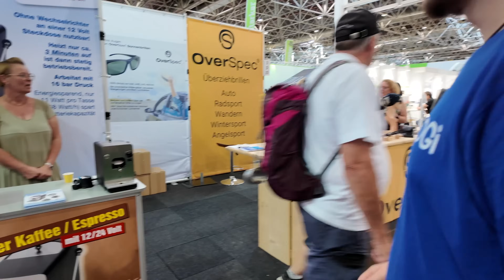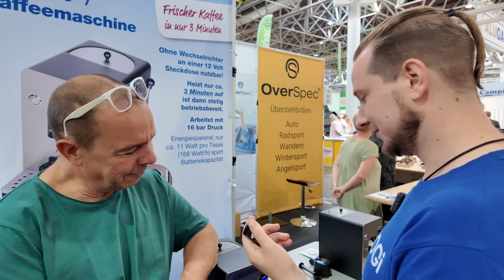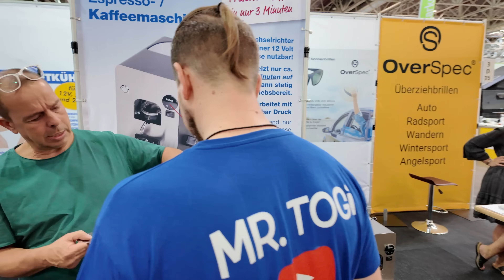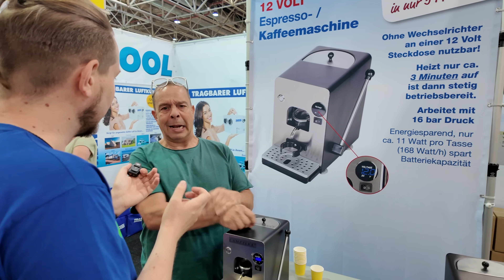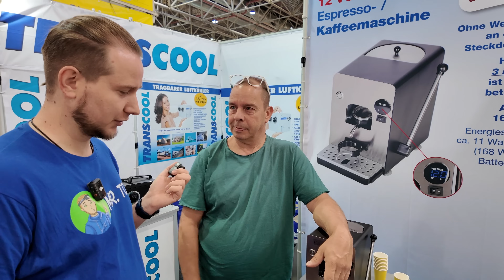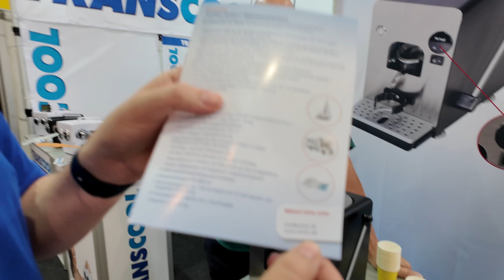Wohnmobil ZUBEHÖR NEUHEITEN Caravan Salon 2024 🚐✨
Für dich auf der Suche nach 5 coolen Wohnmobil Gadgets die das Leben in deinem Wohnmobil bereichern.
📌 *VIDEOBESCHREIBUNG* 📌

🛒 ▬▬▬▬ _*HIER ANSEHEN**_ ▬▬▬▬ 🛒

🛒 ▬▬▬▬ _*HIER KANNST DU SPAREN**_ ▬▬▬▬ 🛒

🎞 ▬▬▬▬ _*WEITERE VIDEOS*_ ▬▬▬▬ 🎞

📝 ▬▬▬▬ _*BESCHREIBUNG*_ ▬▬▬▬ 📝